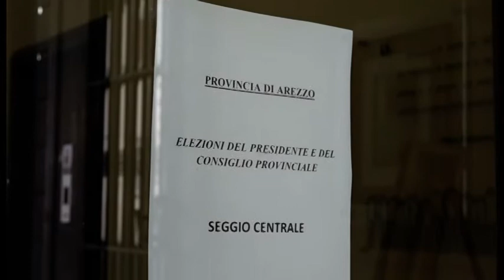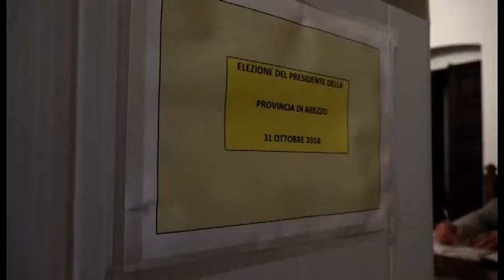Silvia Chiassai, la prima intervista da presidente: "sarò al servizio dei territori"